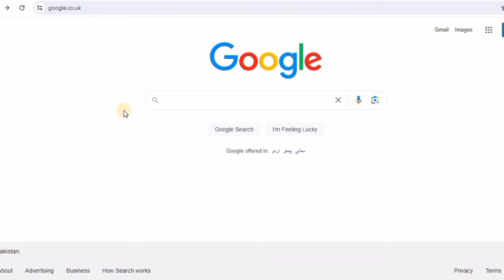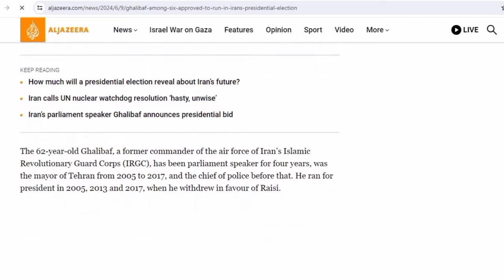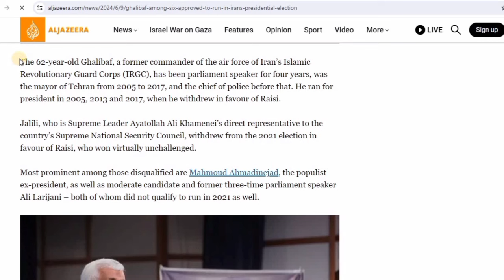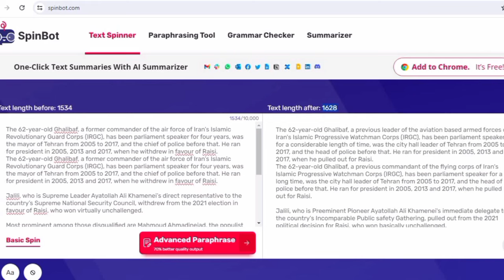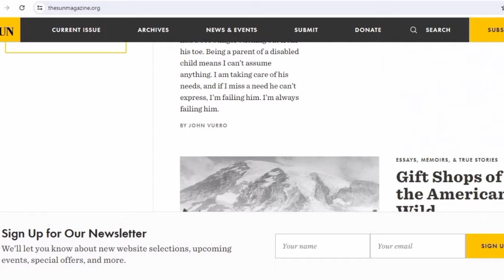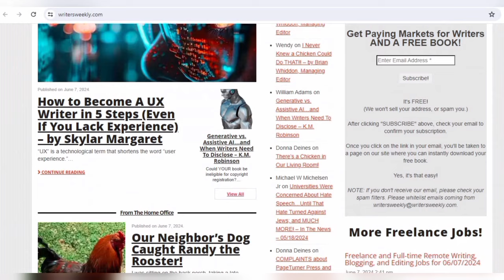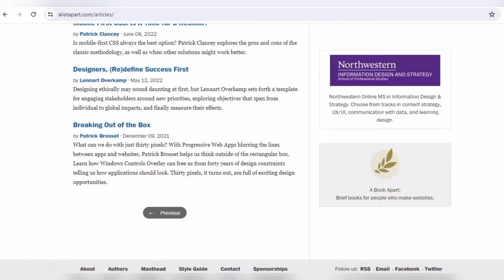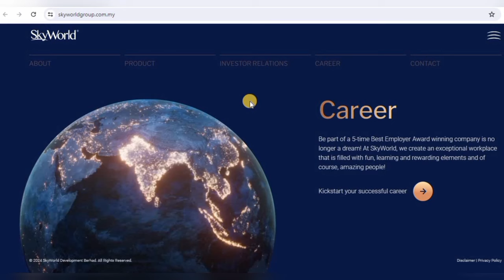Make Money Online _ Free & Easy: Step-by-Step Guide to Earning $300 a Day With Google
Queries solved:
Earn Money Online from google without blogging
Do free content writing On Google without website
Make Money By Blogging new easy Method
How to become a Blogger and Earn Money Online Blogging
Secret Income Method of copy paste article writing
Free Blogger Course to Make Money Online Method 2023
Unique Way Of Online Earning In Pakistan India By article writing
How to earn money from YouTube by copyright work
Simple Copy Paste article writing
Simple Copy Paste Work At Google
how to make money from google
how to write article without plagiarism